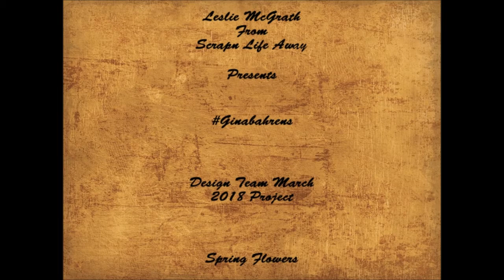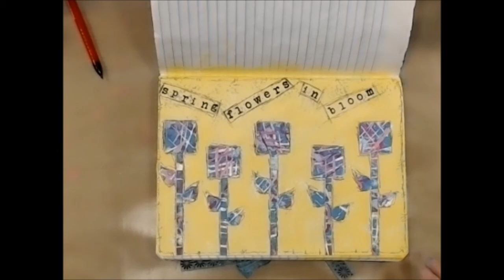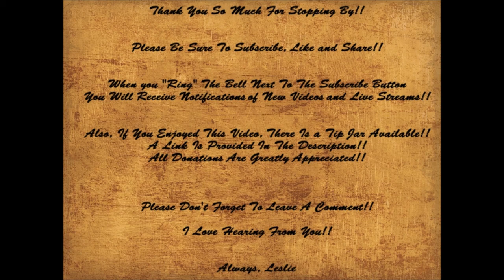Ginabahrensdesigns Mixed Media Journal Page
Design Team March 2018
Project by Leslie McGrath from
Scrapn Life Away

Helpful links:

Gina’s Etsy Shop
This is where you can purchase any of her digital downloads, stamps or stencils!!  And bonus!!  Gina also wrote a book!!!  Check out her Etsy shop to see all the multiple ways you can purchase her book!!

AND HERE IS ANOTHER BONUS!!!  Also, Gina is having an additional sale on merchandise until April 1!! Now how cool is that!!!  Check it out before she sells out!!!

Products Used In This Project:
- GinaBAhrens new stencil – Four Square 1,
- GinaBAhrens stencil – Podling,
- GinaBAhrens stencil – Goddess,
- GinaBAhrens Stamp Collection 2,
- Stazon Black Ink,
- Liquitex Basic Acrylic Gesso,
- Winsor & Newton Art Guard,
- Americana Acrylic Paint, Metallic Peacock Pearl,
- Metallic Moss Pearl,
- Metallic Oyster Pearl,
- Cadmium Yellow,
- Bright Yellow,
- Daffodil Yellow,
- Bright Blue,
- Peacock Teal,
- True Blue,
- Peony Pink,
- Dusty Rose,
- Tutti Fruitti,
- Prima Alpha Stamps
- Matte Medium,
- Tombow Aqua Mono Liquid Glue,
- Craft Sea Sponge,
- Black Gel Pen,

Snail Mail:
Leslie McGrath
4116 Cheltonham Ct.